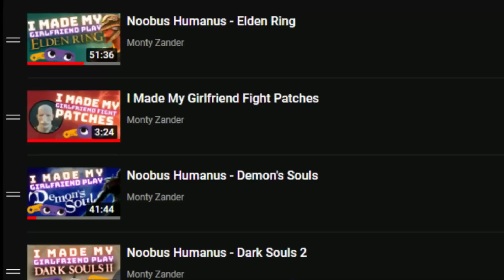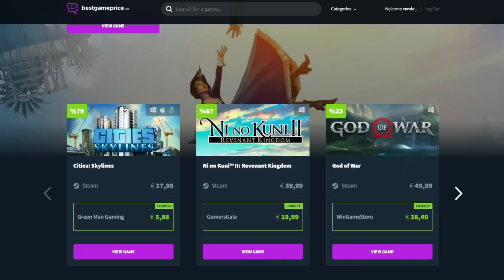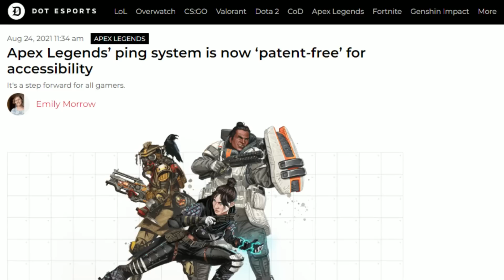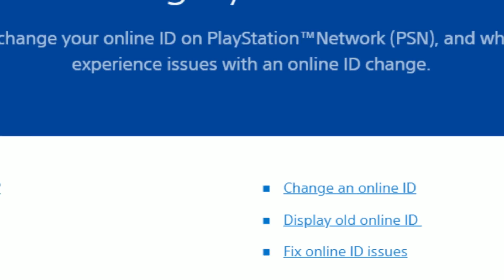I Made My Fiancée Play Apex Legends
I made my girlfriend play Apex Legends.
Well - not my girlfriend anymore - because we're engaged. Yay!

TIMESTAMPS
0:00:00 - Introduction & Rules
0:02:07 - Training Camp
0:07:01 - Jumpmaster Boomerang
0:15:05 - Making Friends
0:24:40 - We Played Together (And It Was Glorious)